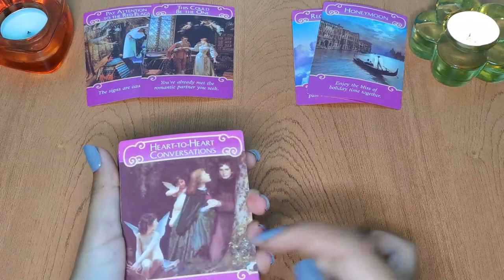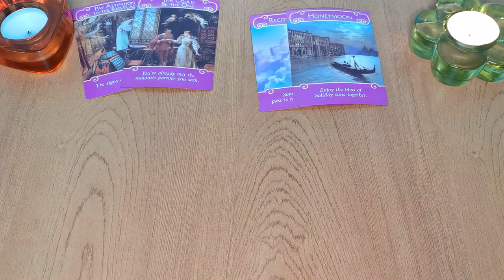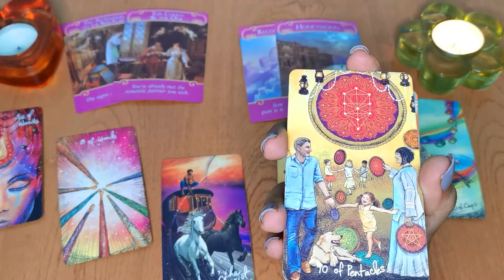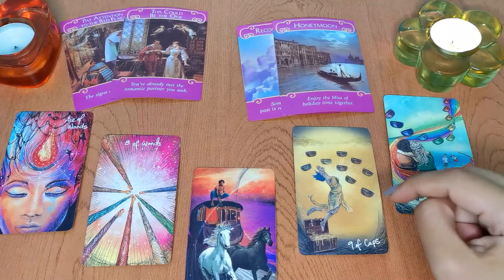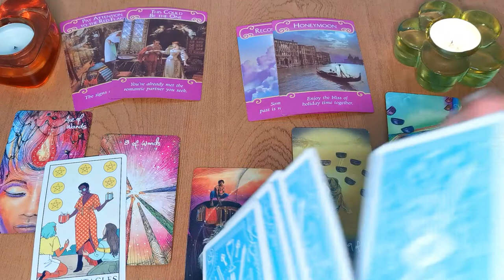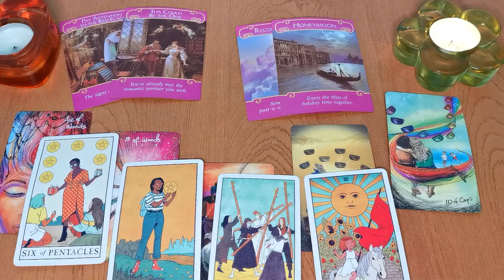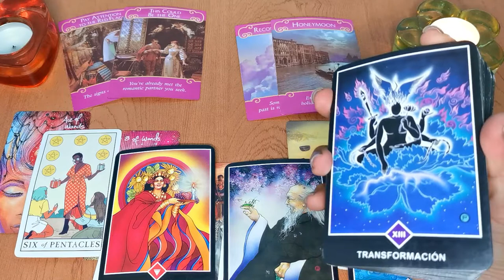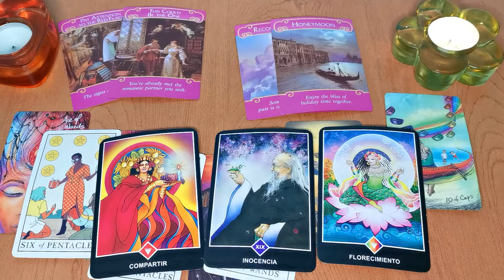youtube video #-D4IgqGtw-U